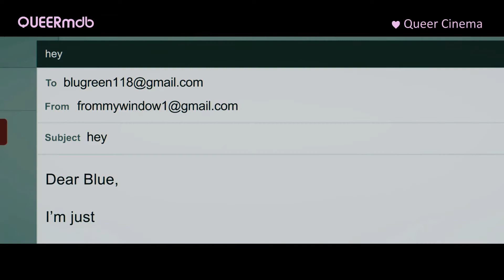Love, Simon | Gayfilm 2018 -- Full HD Trailer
__ LOVE, SIMON _____________
OT: Love, Simon
AKA: Simon vs. the Homo Sapiens Agenda (AT) · Con amor, Simon · Com Amor, Simon · Avec amour, Simon · Yo soy Simón · С любовью, Саймон
Untertitel: Everyone deserves a great love story. · Dear Moviegoers, Please form a line at concessions. It doesn't have to be straight. Love, Simon
Dramedy (USA 2018)

Nick Robinson (Simon) ♂♂
Jorge Lendeborg Jr. (Nick) ♂♂
Jennifer Garner (Emily)
Josh Duhamel (Jack)
Katherine Langford (Leah)
Alexandra Shipp (Abby)
Logan Miller (Martin)
Keiynan Lonsdale (Bram)
Talitha Eliana Bateman (Nora)
Tony Hale (Mr. Worth)
Natasha Rothwell (Ms. Albright)
Miles Heizer (Cal)
Joey Pollari (Lyle)
Clark Moore (Ethan)
Drew Starkey (Garrett)
Mackenzie Lintz (Taylor)
Cassady McClincy (Jackie)
Alex Sgambati (Terrible Liar Girl)
Jamila Thompson (Additional Posse Girl)
Emily Jordan (Creekwood Girl)
Nicholas Stargel (Fantasy Teen)
Patrick Donohue (Mathelehrer)
Terayle Hill (Spencer)
Tyler Chase (Aaron)
Haroon Khan (Suraj)
Joshua Mikel (Aufsicht)
Nancy De Mayo (Nicks Mutter)
Christian Ojore Mayfield (Nicks Vater) (as Christian O'Jore Mayfield)
Chantell D. Christopher (Abbys Mutter) (as Chantell Christopher)
Mandy Fason (Leahs Mutter) (as Mandy Leann Fason)

Regie: Greg Berlanti ♂♂
Drehbuch*: Elizabeth Berger und Isaac Aptaker
* basiert auf einem Roman von Becky Albertalli

♂♂ schwul